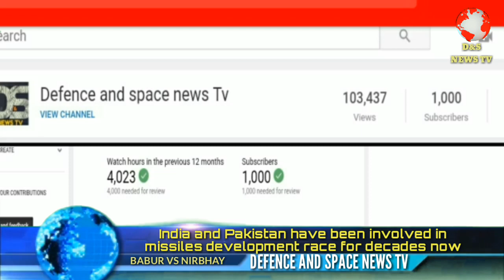INDIAN NIRBHAY MISSILE VS PAKISTANI BABUR MISSILE COMPARISON. BALLISTIC VS CRUISE MISSILE.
India and Pakistan have been involved in missiles development race for decades now. Both the countries are nuclear powers and have a range of ballistic missiles that can wreak havoc in the event of war. Time and again both countries have claimed that they are committed to peace and these weapons are merely for deterrence.
India and Pakistan have several missiles that carry nuclear warheads. But the main focus of this article is on cruise missile technologies of India and Pakistan.

Difference between cruise and ballistic missiles:

Ballistic are launched on a sub-orbital flight trajectory and spend most of their flight out of the atmosphere. It travels well outside the atmosphere and then the warhead detaches and hurtles back to earth.

Cruise missile, on the other hand, are jet-propelled pilot-less aircraft designed to strike distant targets with great accuracy. They fly close to terrain, as compared to ballistic missiles, and even speeds are much lower.

India's well known cruise missiles are BrahMos and Nirbhay, while that of Pakistan is Babur or Hatf 7 missile.

Comparison between Babur and Nirbhay:

Babur is a short-range, turbojet-powered ground-launch cruise missile whose development began in 1990s. With a launch weight around 1,500 kg, it is capable of carrying a 450 kg payload up to 700 km.

Nirbhay is a long-range, subsonic cruise missile designed and developed in India by the Defence Research and Development Organisation. The missile has a range of more than 1000 km, weighs about 1500 kg and has a length of 6 metres.The missile is powered by a solid rocket booster for take off which is developed by Advanced Systems Laboratory(ASL).

Both Babur and Nirbhay can carry nuclear as well as conventional warheads.

When it comes to accuracy of striking targets, Nirbhay has a clear upper hand. The Circular Error Probability (CEP) of Nirbhay is as low as 1-2m as compared to 10m of Babur.

Nirbhay can be launched from all three platforms; ground, air, and water. In case of Babur, the known launch vehicles have all been mobile, land-based platforms, according to defenceupdate.in.

Although Pakistan claims that a that a submarine version of Babur was tested successful, Indian Navy has refuted such a claim.

Babur's stealth capability, when compared to Nirbhay, is also questionable. When it comes to terrain hugging capability, Nirbhay can fly as low as 5 mts from surface and can circle over the target so as to strike with great precision.

Nirbhay can also be mounted Su-30 MKI and launched from air, whereas same cannot be said about Babur. Babur does not have air force version because of smaller range and heavy weight.

Nirbhay has had problems in the past:

Many of the tests of Nirbhay in the past have failed or have been partially successful. The first completely successful test of Nirbhay came only in November this year.

The sub-sonic missile, designed to carry a 300-kg nuclear warhead, had failed during its first test in March 2013. Though the second test in October 2014 was a partial success, the third and fourth tests in October 2015 and December 2016 also flopped, leading to talk that the project may have to be scrapped.